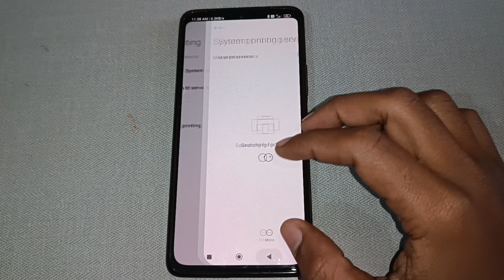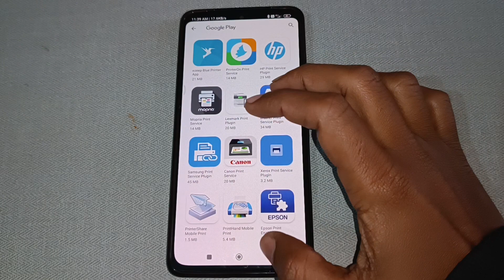Mi 11x 5g me printing setting set kaise kare, how to set printing setting Mi 11x 5G